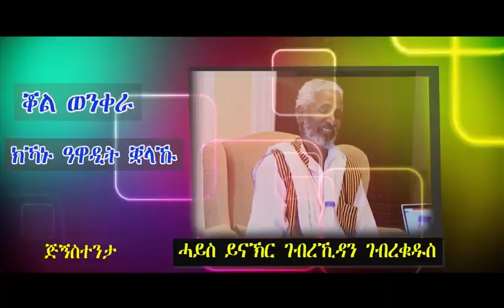COMING SOON YNEKHIR GEBREKIDAND GEREQDUSDI GERKI AKHEKHU JENA DI MEAB KHARTOUMTIL SHALODINDI